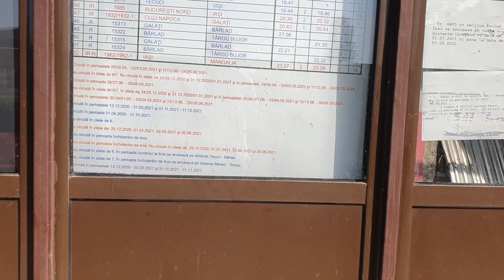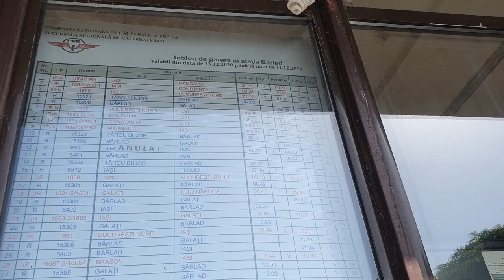BARLAD SI TECUCI - Doua statii maricele de pe M600 (Iulie 2021)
Iată-ne, am sărit înapoi în zona Moldovei unde am sosit în stația Bârlad cu trenul nostru magnific.
Găsim o stație în stil socialist cu un număr imens de linii iar ajungând la Tecuci, mi-am cam pierdut timpul cu...puțin timp de răgaz.
Dar găsim două stații măricele de pe M600 pe care mi-a fost o plăcere să le descopăr.

✅ Dacă dorești să mă susții, urmează pașii de mai jos:
👍 APASĂ PE LIKE
🔔 APASĂ PE CLOPOȚEL
🤝 DISTRIBUIE

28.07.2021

Here we are, jumping back to the area of ​​Moldova where we arrived at Bârlad station with our magnificent train.
We find a socialist-style station with a huge number of lines and when we got to Tecuci, I kind of wasted my time with ... a little time off.
But we find two great stations on the M600 that I had the pleasure of discovering.